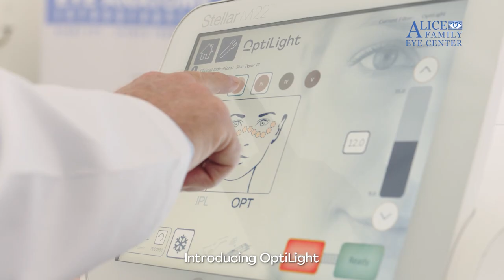ALice Family Eye Center Short video ads, brand commercial, commercials video ads, product video ads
Looking to create stunning brand video ads but don't know where to start? Look no further! With Brand Video Ads Maker, you can easily create professional-looking product video ads, commercial video ads, and even short video ads.

If you're looking to promote your business, products, or services, then Brand Video Ads Maker is the perfect tool for you. With its easy-to-use interface, Brand Video Ads Maker will help you create video ads that are sure to impress your clients and help you reach your marketing goals!